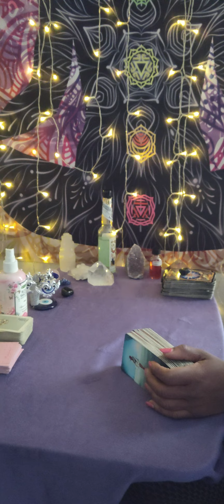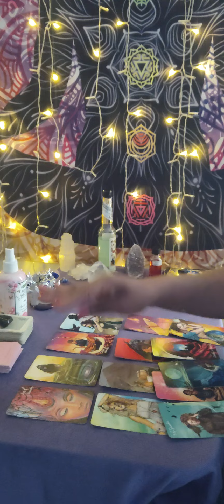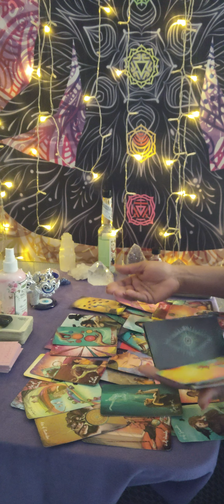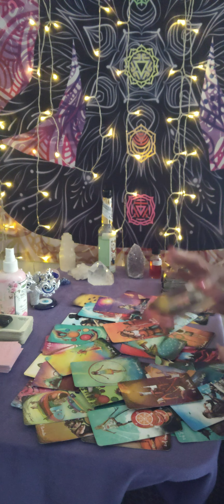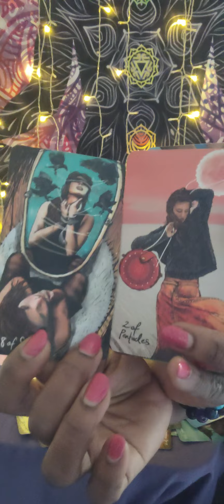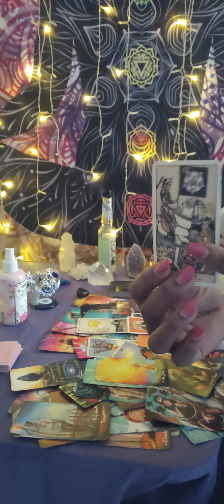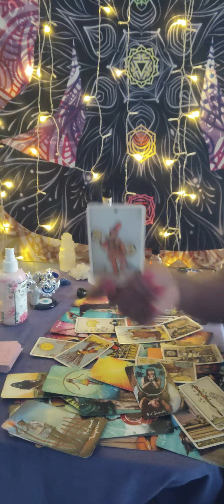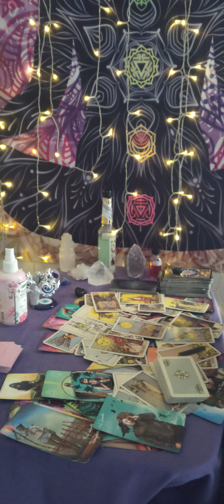Gemini ♊ Jezefunk ex friend betrayed u slept w/ ur ex ❤️ she was curious about the 🍆 thirsty BIAH!!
✨ ✨ NOW OPEN FOR EMERGENCY READINGS ONLY ✨✨

$144for  60 mins or 9 questions

Readings are delivered within 8 he's of payment received

Send payment when I confirm  your email  request 4 reading 🙏🏾